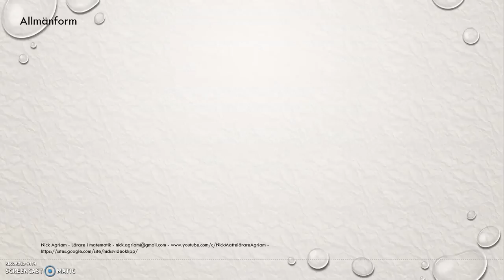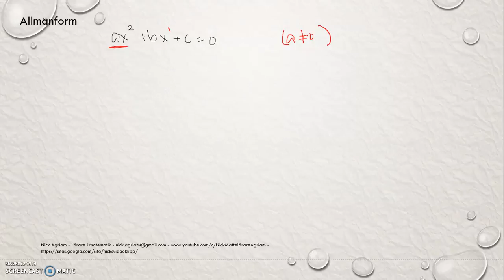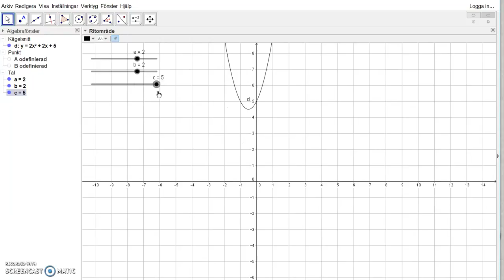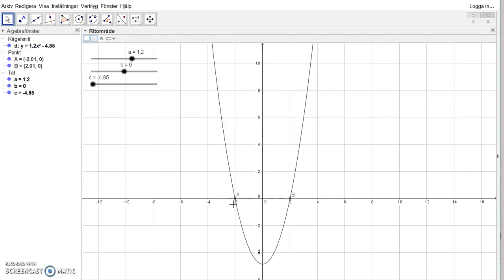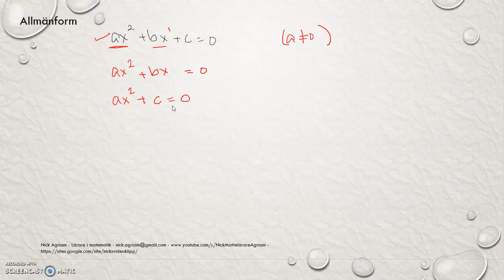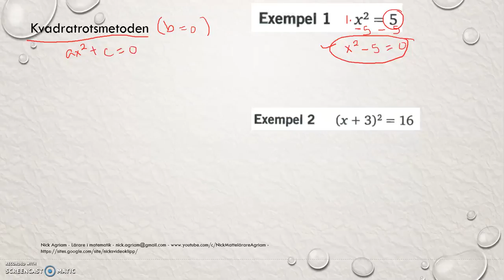Genomgångar av Matematik 5000 Ma 2c Kapitel 2 Enkla andragradsekvationer del 1